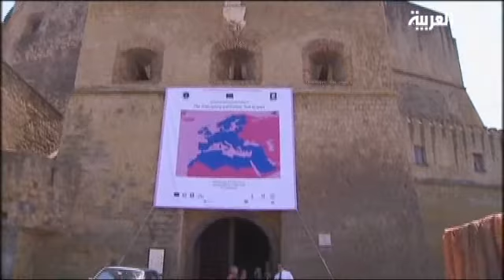No Negotiations Between Rebels and Regime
Mahmoud Jibril, head of Libya's Transitional National Council, disagreed on Libyan Prime Minister Al Baghdadi Al Mahmoud's comments that the government held meetings with officials in rebel-captive Benghazi, in a meeting in a conference in Naples, Italy on June 17th.

Mr. Jibril was in Italy to sign an accord to deal with the influx of migrants.